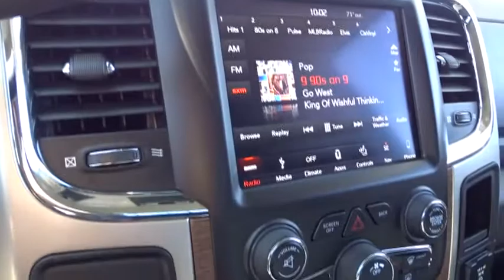2018 RAM 2500 Santa Rosa, Petaluma, Marin, San Francisco, North Bay, CA JG253985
PEARL WHITE NEW 2018 RAM 2500 available in Santa Rosa, California at Lithia Chrysler Jeep Dodge of Santa Rosa. Servicing the Petaluma, Marin, San Francisco, North Bay, CA area.
2018 RAM 2500 LARAMIE 4X4 CREW CAB 6'4 BOX - Stock#: JG253985 - VIN#: 3C6UR5FL3JG253985

2727 Dowd Dr.

Pearl White 2018 Ram 2500 Laramie 4WD 6-Speed Automatic Cummins 6.7L I6 Turbodiesel